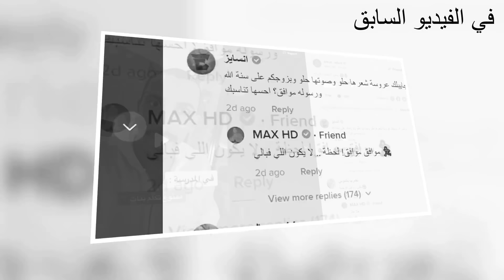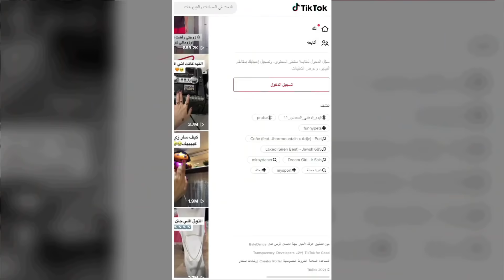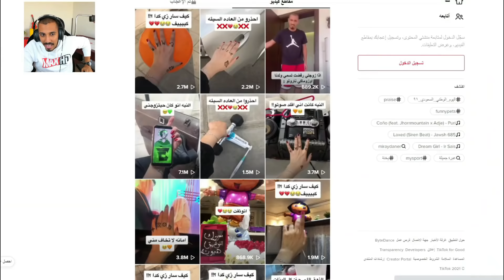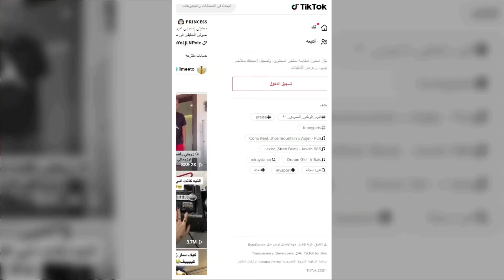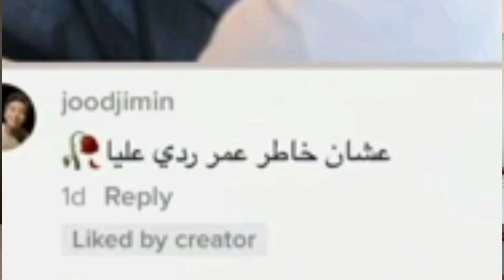هيونة المجنونة رجعت مرة ثانية (طلبت مني الزواج 💍!!)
قناة الألعاب @-omarzradyh860
قناة الأنمي والمسلسلات والأفلام @-omarwatchs7161
سناب شات Omar_Abuz
انستقرام Omar_Abuz